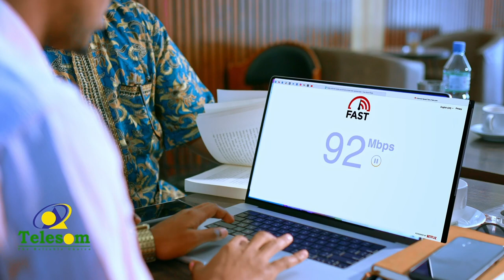"Maalin kasta waa nala gubaa, wax na guba garan mayno" hooyo danyar ah.Hooyo 10 carrura haysata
"Maalin kasta waa nala gubaa, wax na guba garan mayno" hooyo danyar ah.
Hooyo 10 carrura haysata